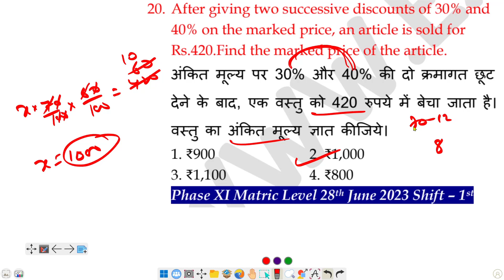After giving two successive discounts of 30% and 40% on the marked price, an article is sold for....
After giving two successive discounts of 30% and 40% on the marked price, an article is sold for  Rs.420.Find the marked price of the article.